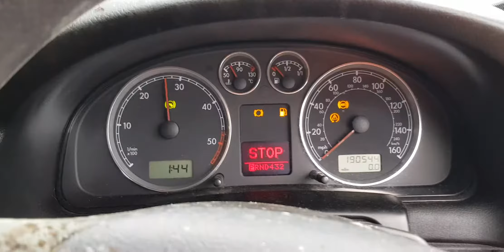Разборка Volkswagen Passat 5 1.9 AVF (VIN: WVWZZZ3BZ2P360756) T14764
Разборка Volkswagen Passat 5
Основные характеристики.
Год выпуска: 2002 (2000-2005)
VIN: WVWZZZ3BZ2P360756
Кузов: Седан
Объём двигателя: 1.9
Тип топлива: Дизель
Маркировка / Код двигателя: AVF
Коробка передач: АКПП (авт.)
Автомобиль из: Англия

О компании.

Официальные представительства (филиалы-магазины):
- Республика Беларусь:

- Казахстан:
Астана, Нур-Султан.

Для наших покупателей:
- бесплатная доставка;

Режим работы колл-центра:
08:30 – 20:00 – ежедневно